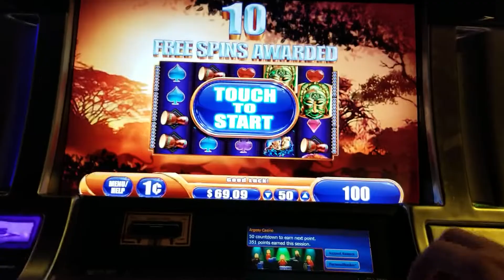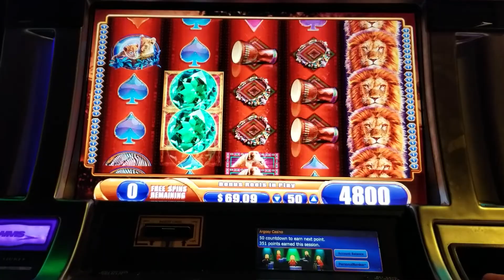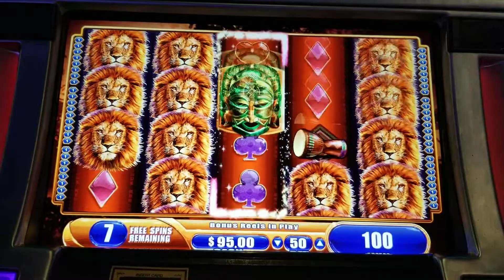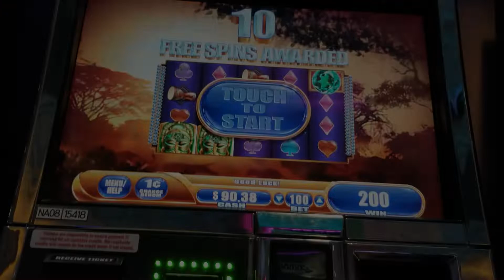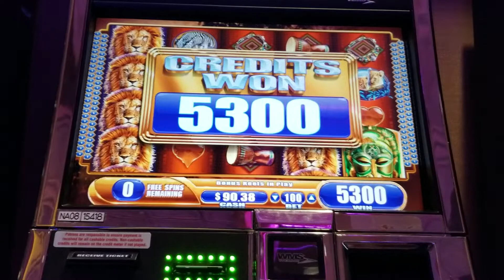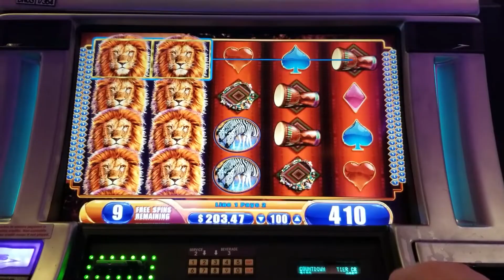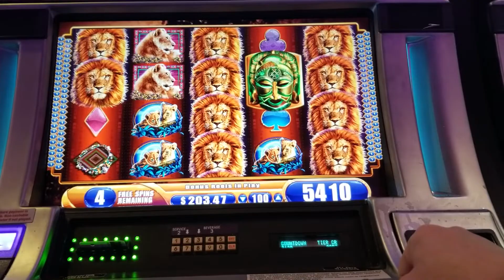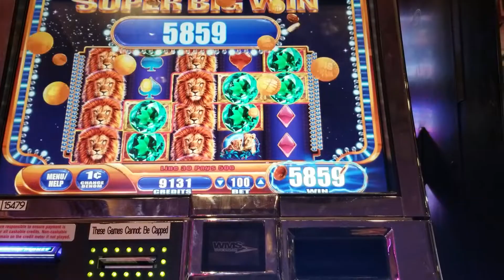🦁KING OF AFRICA🦁 BIG WINS Compilation!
Uploading a Backlog of Videos.